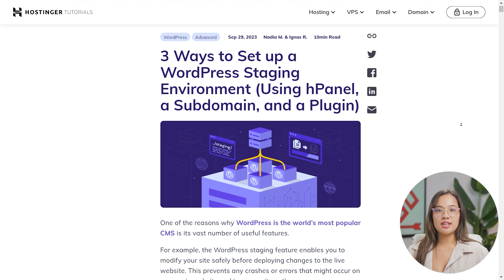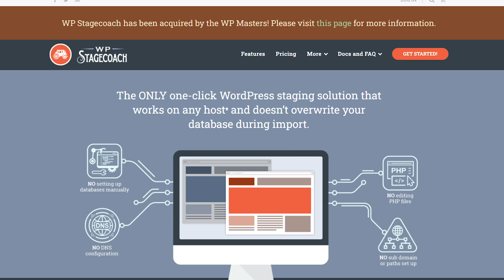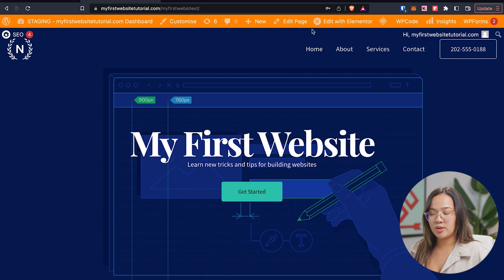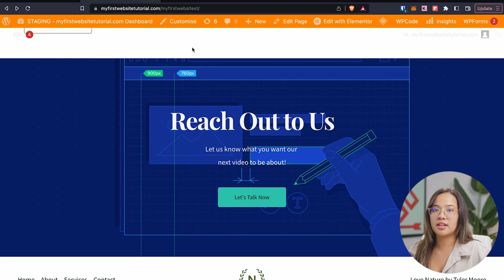How to Make a Staging Website on WordPress (Full Tutorial)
In this video, I show you how to make changes to your WordPress site without anyone seeing it through a staging site. We'll be using Hostinger for our WordPress hosting and the WP Staging plugin, and I'll take you through each step.

Our favorite website builders & tools:
🖥️ Hostinger (Host and build 100 different websites for under $3 per month):

Staging is an essential step for website makers who want to perfect their site before going live. Using plugins like WP Staging to safely test new features will allow you to implement changes and seamlessly publish them to your live website.

Our channel is dedicated to helping you easily build a website as a beginner.

– Nikki

Timeline:
00:00 - Introduction
00:06 - What is a Staging Website?
00:43 - 3 Ways of Creating a Staging Website
00:50 - Using a Hosting Service
01:05 - Using a Plugin
01:30 - Installing WPStaging Plugin
02:14 - Creating a Staging Site
02:52 - Making Changes on a Staging Site
03:14 - Conclusion